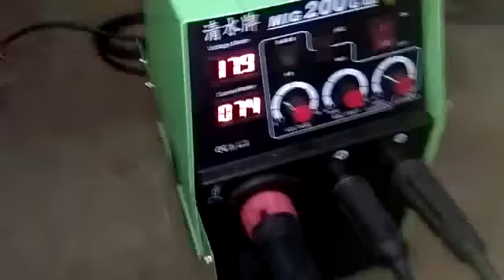【TAIWAN POWER】清水牌 超低噴渣手提200Co2焊接機 清水牌製造廠0426261911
清水牌半自動200co2焊接機，1.可眼睛閉上調強弱
2.超級低噴渣免手套
3.超級低噴渣故沒浪費焊絲
4.沒浪費焊絲故效率更快
5.超省電只要配20A開關
6.有電焊功能
7.比電焊快速4倍左右
8.重量僅20公斤   共8大特色

1.設備一定要買高品質.有絕對保障.有超級口碑.有豐富詳細網站.有售後甜心服務.別人幹不了的責任感.有絕對專業熱忱的大品牌老工廠.老工廠.老工廠
2.清水牌有最貼心最專業一對一介紹.一對一教學.完整一系列的頂尖服務及共享清水牌VIP資源的LINE群組
3.全國唯一跨足焊切設備.發電機.空壓機.變壓器四大領域有絕對的品質.專業.全方位服務
4.千萬別買便宜的設備導致無保固.無維修能力.無專業教學服務.無限次維修.無經營團隊.無歷史悠久.無二手價值.無頂端供應鍊能力.無極豐富多元資源
5.全國唯一清水牌製造廠禮拜六有為大眾服務，不會需求設備時卻找無人延宕工作（連休假期除外）

50年全國最高品質第一省電焊切設備.發電機.空壓機.變壓器

清水牌製造廠 電話: 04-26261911
地址: 台中市清水區中清路九段535巷1號